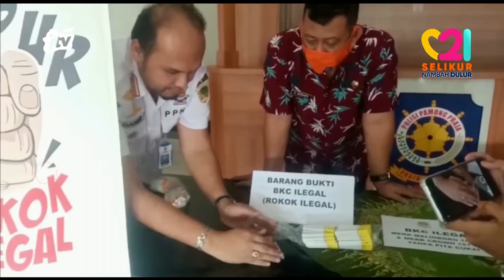Amankan 2,5 Juta Batang Rokok Ilegal di Jatim